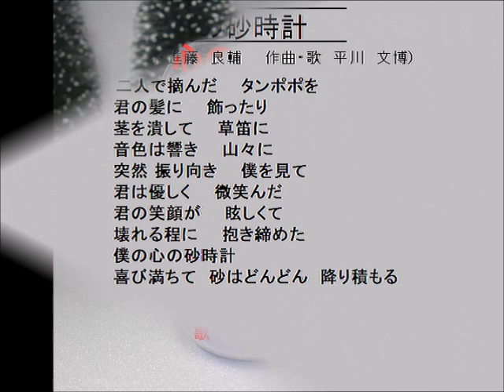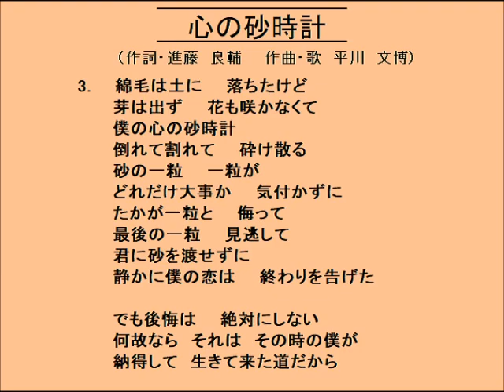心の砂時計‹作詞：進藤 良輔 作曲・歌：平川 文博›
『鈍色の国立(にびいろのくにたち)』 『ヒトツバタゴの咲く頃に』
『時、過ぎて・・・・・』『蘖(ひこばえ)のように』 『カラスウリの実は落ちて』
『冬のトレモロ』 『小さな笹舟』 『老いさらばえて』『届かぬ祈りがあったとしても』に続いて、進藤 良輔、平川 文博による第１０弾です。

随分、長く生きて来たような気がする。
「進藤さんはラブソングは作らないのですか？」と聞かれた事がある。
どんな恋愛をして来たか？
語るに値しない、恋愛と言えるか分からない恋もあった。
心がズタズタになった恋もあった。でも、実を結んだ恋愛なんて無かった。
『心の砂時計』は全くの創作である。
最後の３行は私の願望である。
納得してなんて生きて来れなかった私の願望である。
そんな事 言えないくせに・・・・・。
詩を読んで、感想をお聞かせ下さい。
‹進藤　良輔›